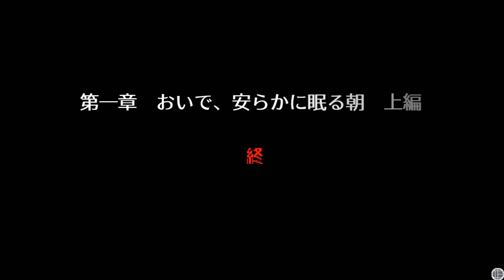#12【ギセイヒーロー】鳴り響く緊急放送！そこにいたのは・・・【デスゲーム 実況】